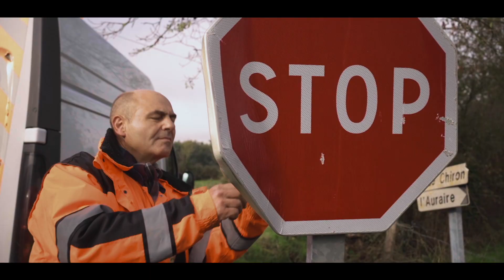Présentation du Service Technique de la commune de Beaurepaire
Présentation du Service Technique de la commune de Beaurepaire : Entretien des espaces verts, voiries, bâtiments...